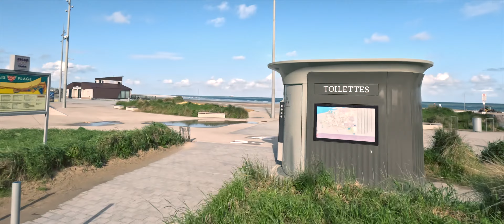NORD ET NORMANDIE EN DUO - Fredo OFFROAD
Petite vidéo de road trip sur la côte de Dunkerque au Mont St-Michel, en duo pour tester notre capacité à rouler longtemps à deux.

Suzuki V-STROM 650 XT de 2017

Musiques :
JAXSYN - Back Home (free rights) thank you very much for your job
MARVIN GAYE - Let's Get It On
YVETTE GIRAUD - L' Ame des Poètes
PIERRE BACHELET - Les Corons
KC AND THE SUNSHINE BAND - (shake, shake, shake) Shake Your Booty
LITTLE EVA - LOCO-MOTION
BRUNO MARS - When I Was Your Man
MARVIN GAYE - What's Going On
SCOTT BUCKLEY - Undertow (free rights) thank you very much for your job